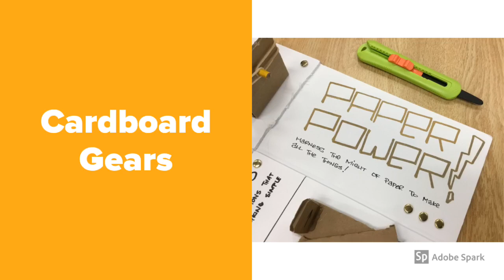Paper Power - How to Make Cardboard Gears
Looking to make mechanisms using everyday cardboard things? Here is a DIY walk-through to teach all modern learners about of how create your own cardboard gears.  These simple machines are great to use for kinetic sculptures & simple mechanical systems.

Shared your maker education journey with the professional learning community on Twitter. @MrSchuermann